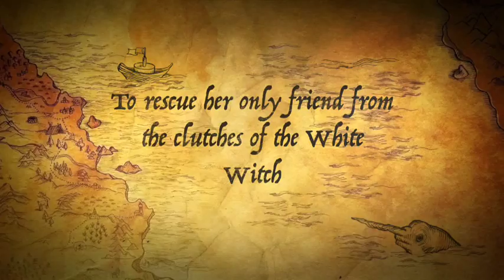Breadcrumbs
Book trailer for Anne Ursu's children's novel by Molly Faust.